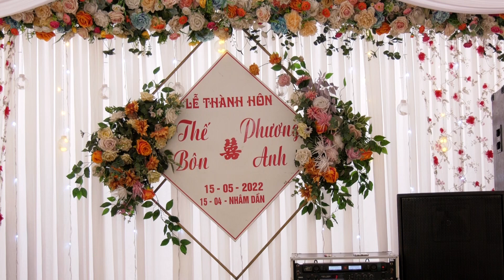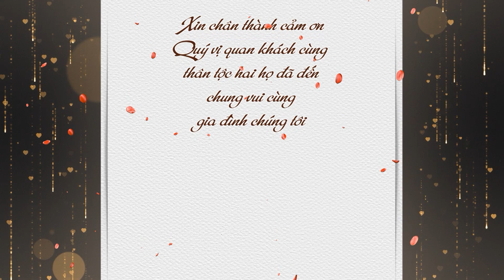Hôn Lễ Thế Bôn - Phương Anh